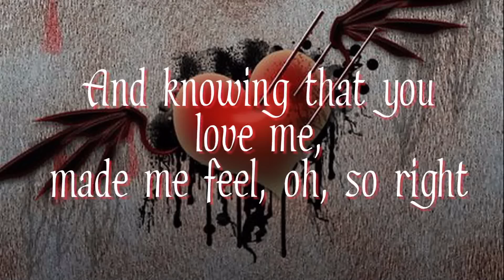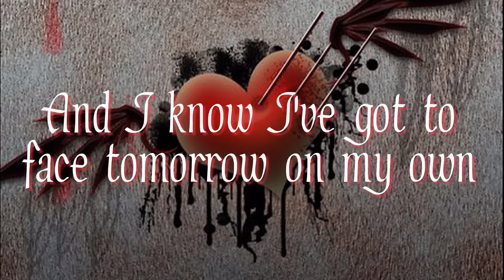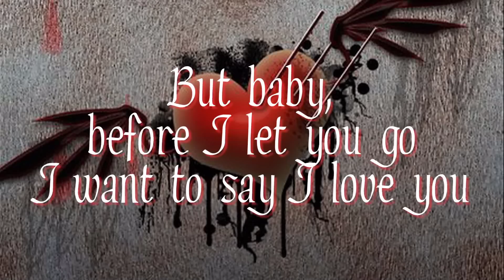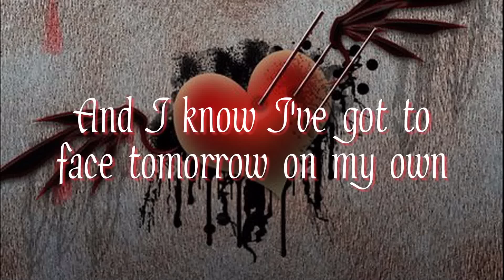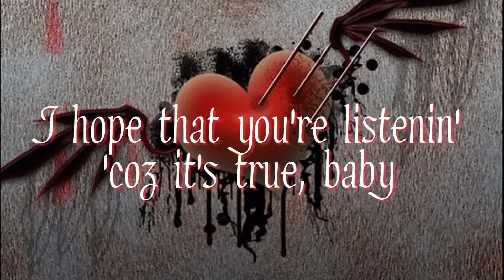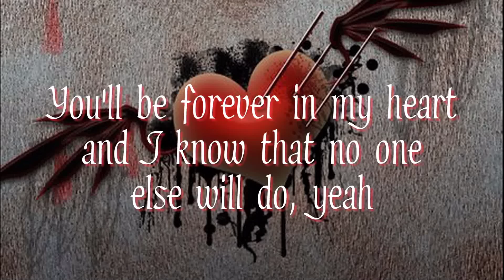Before I Let You Go - Freestyle (Lyrics)